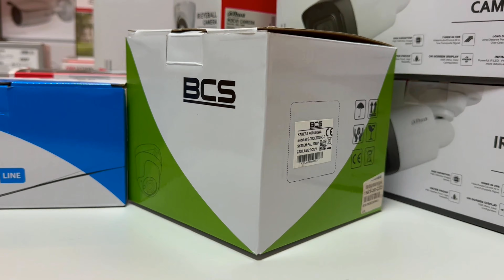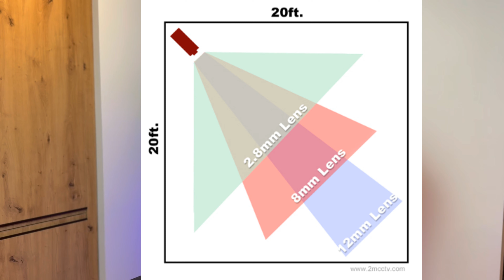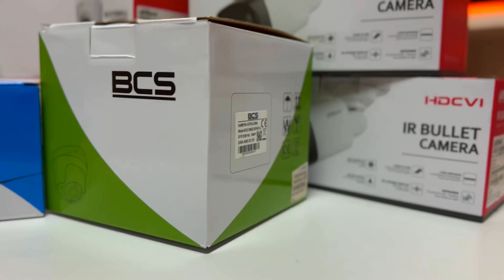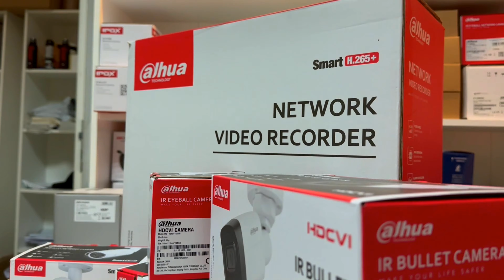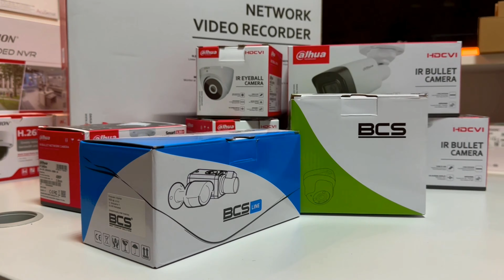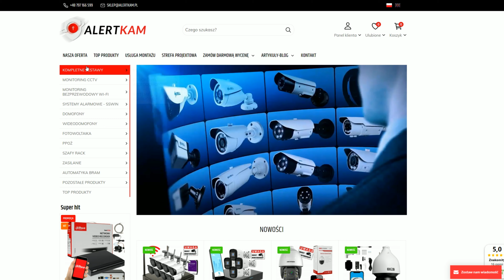Dobry Monitoring IP od 2000 Złotych | Gotowy Zestaw Kamery i Rejestrator